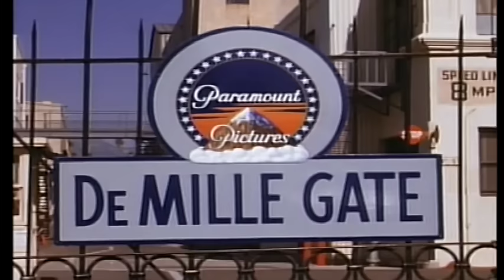Musicless Musicvideo / ELVIS PRESLEY - Blue Suede Shoes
all rights by Paramount Pictures except the sounddesign.
-created for parody purposes.

this series is about hilarious twists on classic or popular videos (like music videos or speeches) - when reimaginating the original audio track with sound design only.
the funniest part of course is me while recording the sounds - but that is a different story.
thank you for your likes, subscriptions and all the comments!